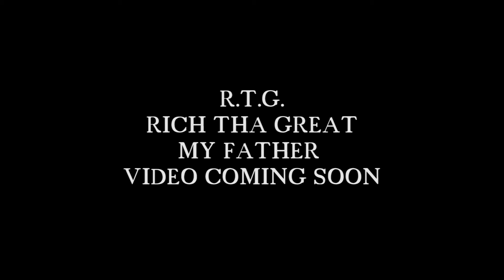R.T.G. Rich Tha Great...Video Trailer "My Father" Laidlawproductions/Go Lucky Films/ logo81.net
R.T.G. Rich Tha Great... Video Trailer  "My Father"  R.T.G. Rich Tha Great Hip-Hop Lyricist Michigan City Indiana Rap NEW 2013 Banger!!! Video Shot by: Adam Wood LaidLawProductions/Go Lucky Films/ logo81.net